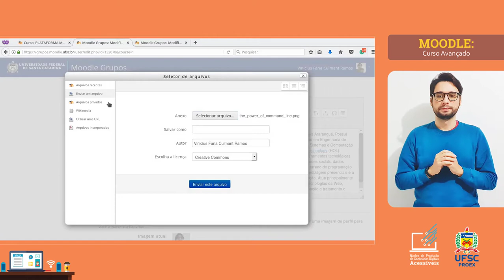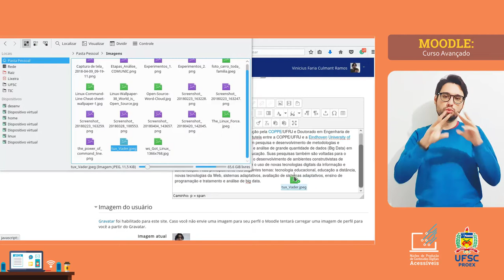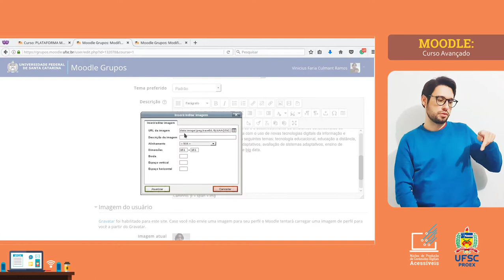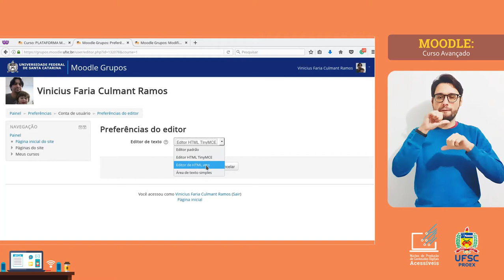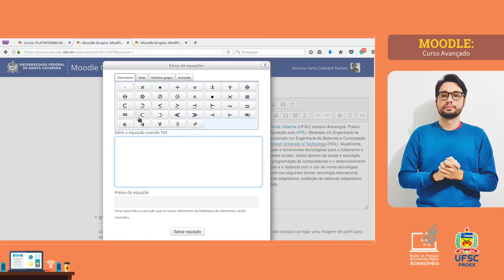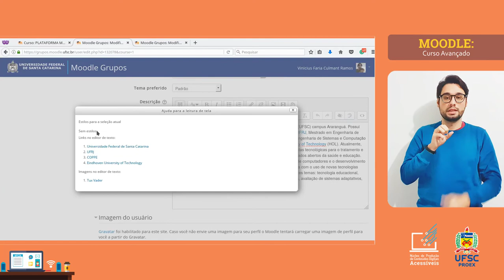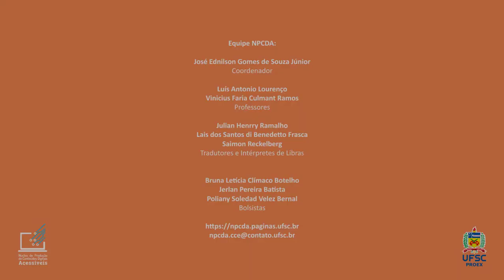2. MOODLE AVANÇADO: Mais Recursos do Editor de Texto do Moodle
Além de incluir palavras editadas, imagens e vídeos ao seu texto, você consegue utilizar outros recursos de edição. Neste vídeo vamos te ensinar como utilizar outros recursos e como modificar o texto da plataforma do Moodle.